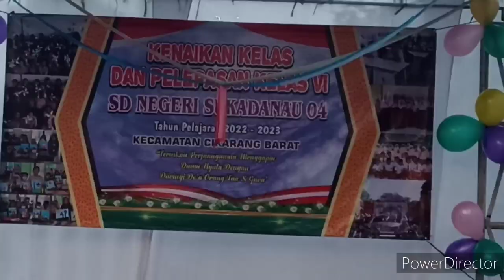Wisuda anak SD,RT angkat Bicara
Acara lulusan kelas 6 sd sukadanau 04